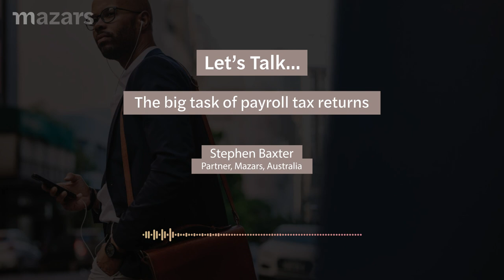The big task of payroll tax returns: Mazars Podcast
Payroll tax returns for the 2023 financial year are due in July. It’s a big task, especially for businesses with staff around the country, because each state and territory has different requirements.
Steve Baxter, National Indirect Tax Partner at Mazars, explains how payroll tax works, when it’s due for each state, and the care employers must heed when they prepare their payroll tax calculations.